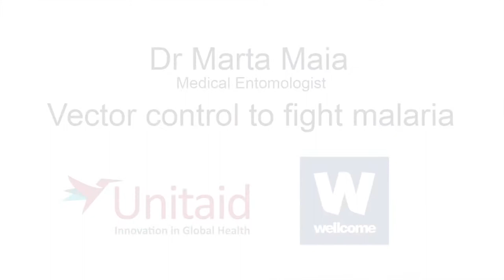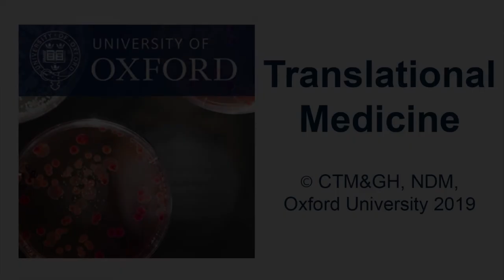Marta Maia: Vector control to fight malaria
Dr Marta Maia from KWTRP (KEMRI Wellcome Trust Research Programme) in Kilifi, Kenya, tells us about her research using ivermectic to affect mosquito survival and thus reduce malaria transmission.
Malaria is mostly controlled through the use of bed nets and insecticides, but progress has stalled and we need new vector control interventions. Mosquitoes can be affected by endectocides carried in the blood of hosts. Clinical trials will determine whether ivermectin administered to human or cattle can be used to impact malaria transmission.